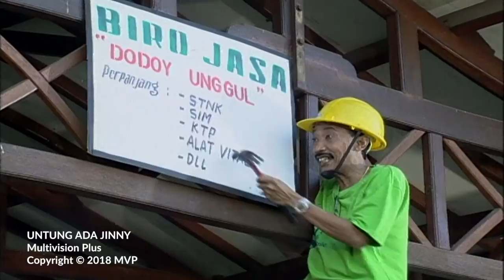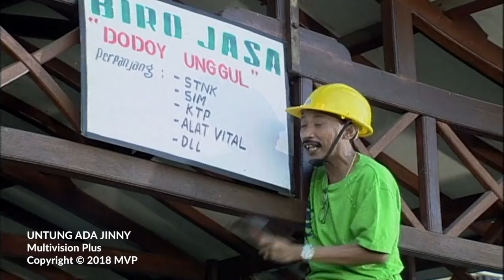Untung Ada Jinny Episode 21 Semua Panjang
Akan ada banyak konten Original terbaru dari kami